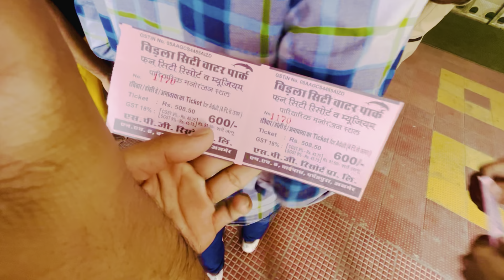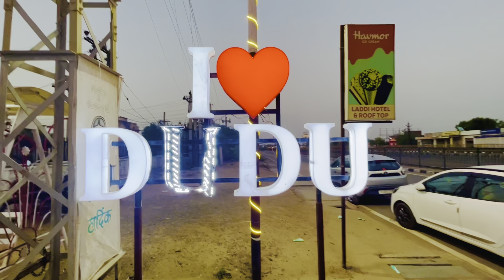Birla Water City Park Ajmer 2022 Vlog .Full Masti😇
Topic To Video ~ Birla Water City Park Ajmer 2022 Vlog

Product Links. Check it`s
Canon 90D
Canon 10-18mm Lens
Canon Prime 50mm Lens
Boya Bym 1 Mic
Maono Mic
Gopro Hero 9
Gopro Hero 9 Battry
Gopro Mic Adapter
GoPro 9 Accessories
GoPro 9 Case
GoPro 9 Helmate Mount